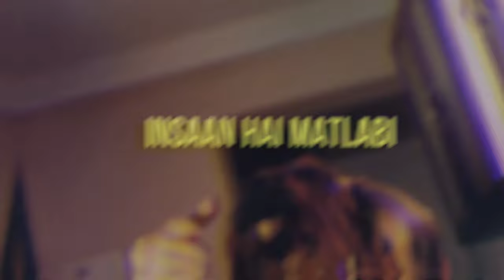MC STΔN - Roller Coaster Ft. EMIWAY BANTAI (Music Video)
Orignal Music prod by Mcx Video & Artwork/Thumbnail Create By abuhurera

abuhurera
From - Indore, Madhya Pradesh(India)